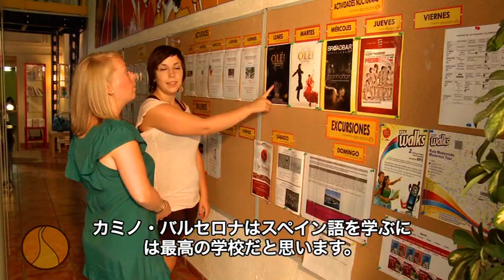Camino Barcelona - スペイン語学校